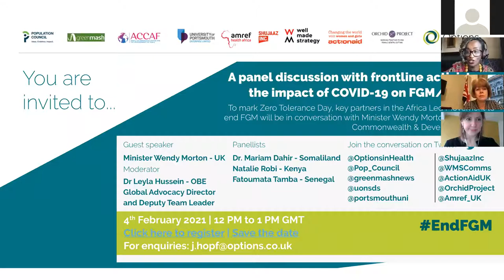The impact of COVID-19 on FGM/C: A discussion with frontline activists and UK MP Wendy Morton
To mark International Day of Zero Tolerance for Female Genital Mutilation and Cutting (FGM/C) 2021, the Support to the Africa Led Movement programme hosted a panel discussion with frontline activists on the impact of COVID-19 on FGM/C.

Speakers included:

Minister Wendy Morton MP  - Foreign, Commonwealth and Developmet Office's (FCDO) Minister for European Neighbourhood and the Americas
Dr Leyla Hussein - OBE, Global Advocacy Leader and Team Leader
Dr Marian Dahir - Frontline Activist, Somaliland
Natalie Robi  - Frontline Activist, Kenya
Fatoumata Tamba - Frontline Activist